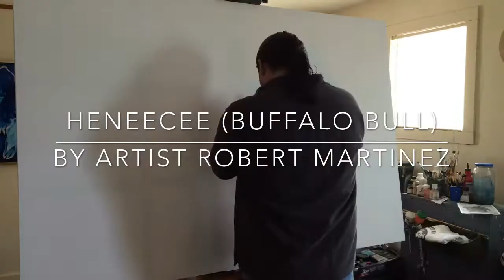Making of Heneecee (Buffalo Bull)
Artist Robert Martinez creates the image of a Buffalo Bull, called "Heneecee" by the Arapaho People.